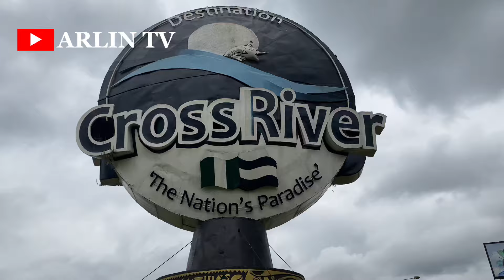I can’t Believe this is Calabar, Nigeria / Best Hotels in Cross River State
Join us as we explore the whole City of Calabar, Cross River State, Nigeria in 2024. Calabar is a port city in Southern Nigeria, near the Cameroon Border…
Please do well to Share your thoughts

LOVE OUR CONTENT?  SUPPORT US👇
Domiciliary Account (Stanbic IBTC)
Naira Account (Stanbic IBTC)